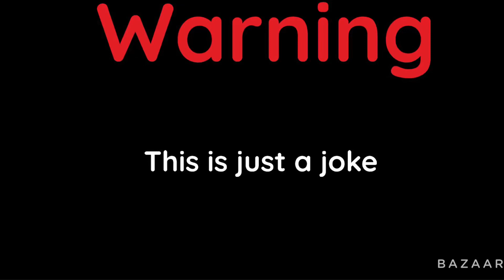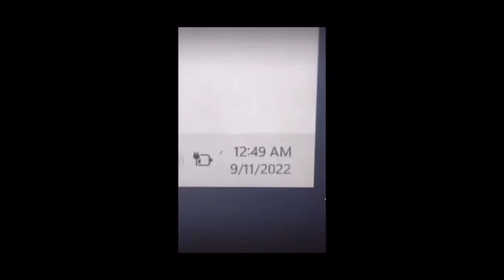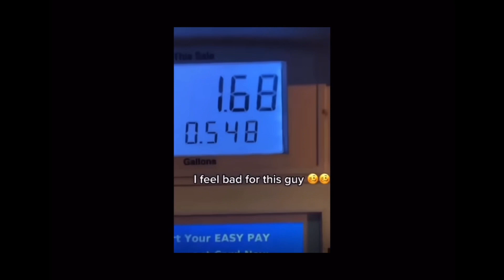Random memes i found at 3am